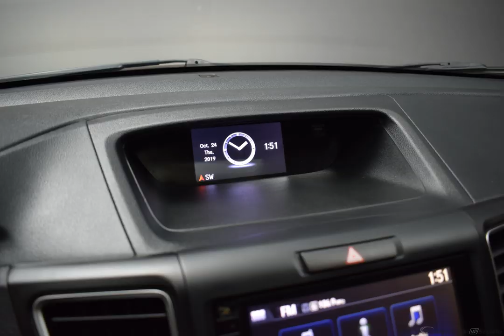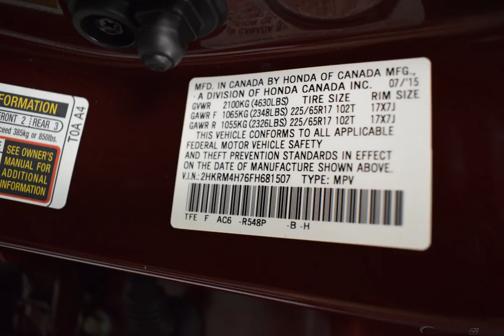2015 Red Honda CR-V 4D Sport Utility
Used 2015 Red Honda CR-V 4D Sport Utility EX-L